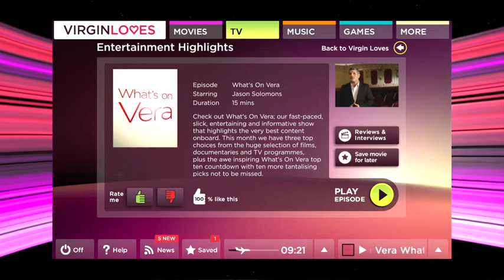Vera film highlights - October 2013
Our resident film buff, Jason Solomons, whizzes through some of the latest film releases available on Vera when flying with Virgin Atlantic in October.